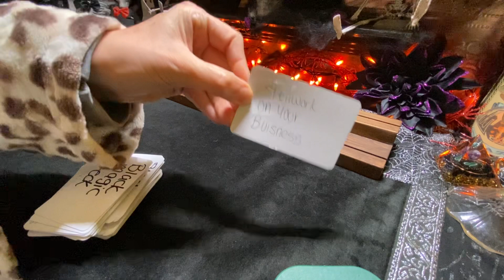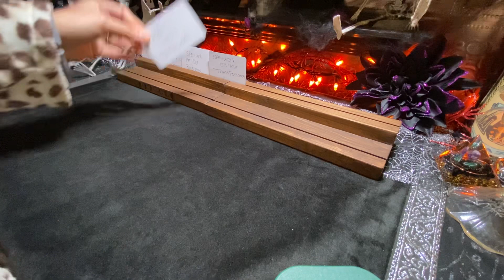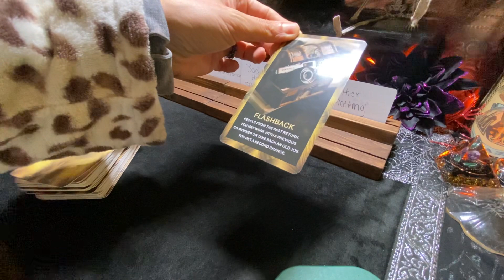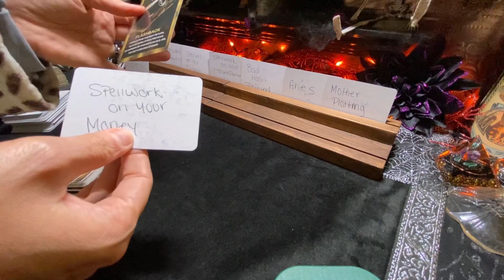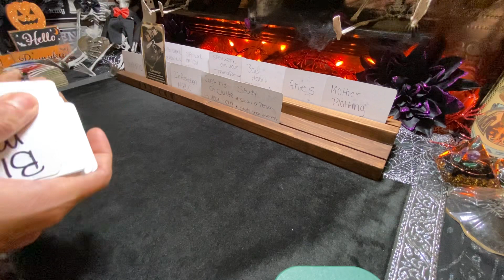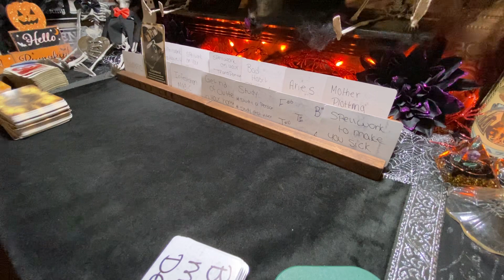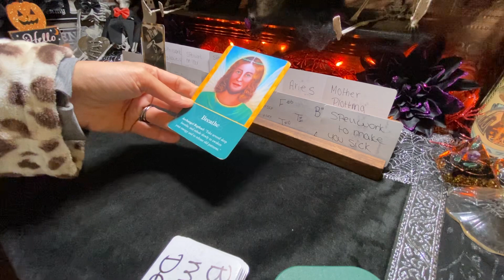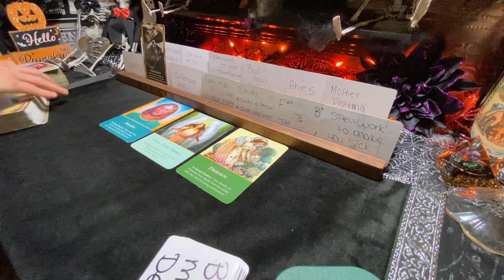Libra ♎ who's doing black magic on you? Family member's transportation issues ⚠️ declutter your 🏡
Libras you guys have family members doing magic ✨ on your business home and trying to make you sick and lazy